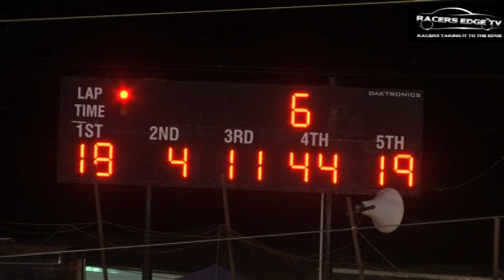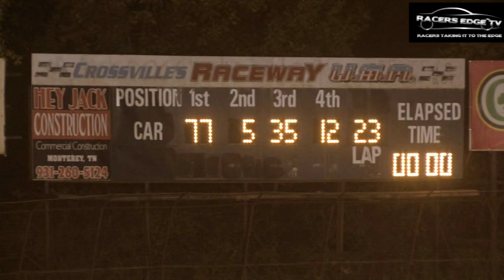RacersEdgeTV Episode 006